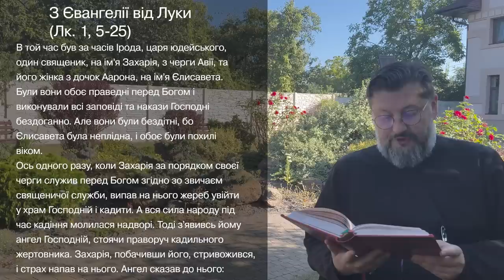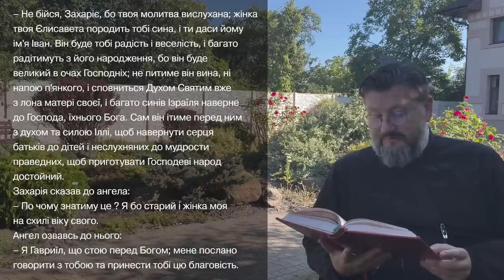Євангеліє від Луки 1, 5 – 25 ▪ Слово Боже на сьогодні / Новий Завіт ▪ о. Віталій Храбатин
на суботу / 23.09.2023 / з Євангелії від Луки 1, 5 – 25

00:00:01 - Владико, і Господи Ісусе Христе, Боже наш, що учням своїм святим, і славним, і чистим апостолам сказав: Пророки і праведники многі жадали бачити те, що ви бачите й не бачили і чути те, що чуєте ви, і не чули. Благословенні очі ваші, які бачать і вуха ваші, які чують. Нас удостой, святу Євангелію Твою чути і діяти у згоді із нею, молитвами Твоїх святих. Амінь.

00:00:30 - В той час був за часів Ірода, царя юдейського, один священик, на ім'я Захарія, з черги Авії, та його жінка з дочок Аарона, на ім'я Єлисавета. Були вони обоє праведні перед Богом і виконували всі заповіді та накази Господні бездоганно. Але вони були бездітні, бо Єлисавета була неплідна, і обоє були похилі віком.
Ось одного разу, коли Захарія за порядком своєї черги служив перед Богом згідно зо звичаєм священичої служби, випав на нього жереб увійти у храм Господній і кадити. А вся сила народу під час кадіння молилася надворі. Тоді з'явивсь йому ангел Господній, стоячи праворуч кадильного жертовника. Захарія, побачивши його, стривожився, і страх напав на нього. Ангел сказав до нього:
– Не бійся, Захаріє, бо твоя молитва вислухана; жінка твоя Єлисавета породить тобі сина, і ти даси йому ім'я Іван. Він буде тобі радість і веселість, і багато радітимуть з його народження, бо він буде великий в очах Господніх; не питиме він вина, ні напою п'янкого, і сповниться Духом Святим вже з лона матері своєї, і багато синів Ізраїля наверне до Господа, їхнього Бога. Сам він ітиме перед ним з духом та силою Іллі, щоб навернути серця батьків до дітей і неслухняних до мудрости праведних, щоб приготувати Господеві народ достойний.
Захарія сказав до ангела:
– По чому знатиму це ? Я бо старий і жінка моя на схилі віку свого.
Ангел озвавсь до нього:
– Я Гавриїл, що стою перед Богом; мене послано говорити з тобою та принести тобі цю благовість. Ось замовкнеш і не зможеш говорити аж до дня, коли це здійсниться, за те, що ти не повірив словам моїм, які збудуться свого часу.
Люди чекали Захарії і дивувались, що він так забарився у храмі. Коли він вийшов, не міг до них говорити, і вони зрозуміли, що він бачив видіння у храмі. Він же давав їм знаки й зоставсь німий.
Як кінчилися дні його служби, він вернувся до свого дому. Після тих днів зачала Єлисавета, його жінка, і таїлася п'ять місяців, кажучи:
– Так учинив мені Господь у ці дні, коли зглянувся, щоб зняти мою ганьбу між людьми.

00:03:17 - пояснення уривку [Євангеліє від Луки 1, 5 – 25]

Поширюйте відео!

Україна молиться!